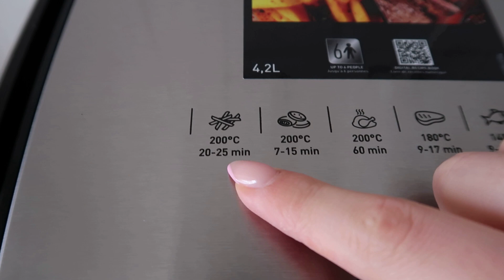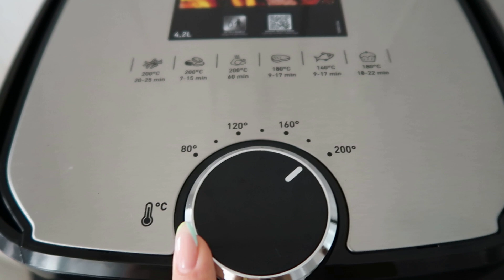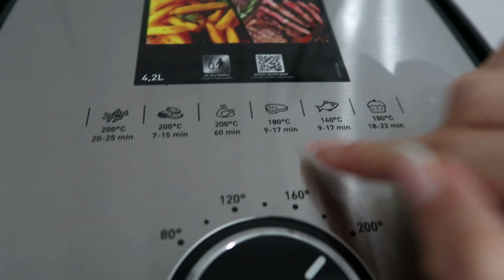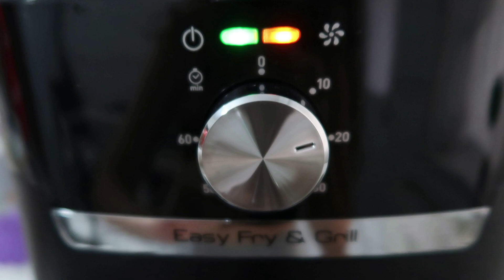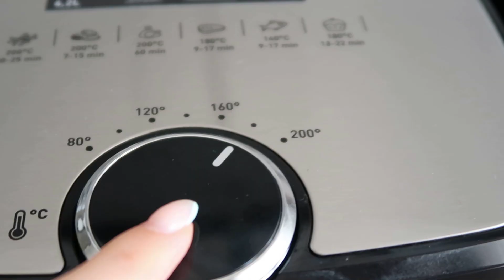Tefal Easy Fry’da Çeşitli Yiyecekler Pişiriyoruz 😋| Patates, Köfte, Cookie…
TEFAL' in Airfryer 'ı Easy Fry & Grill Classic'i Birlikte Deniyoruz ❤️

Ürünü incelemek,fiyatına bakmak ya da satın almak  isterseniz linki bırakıyorum.